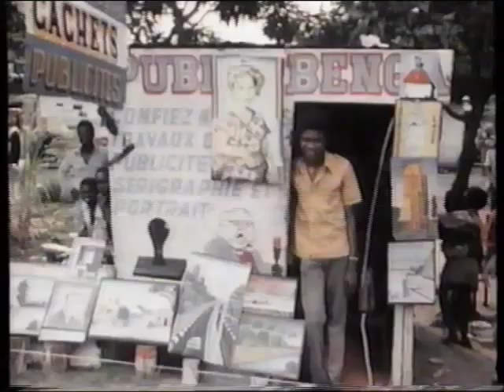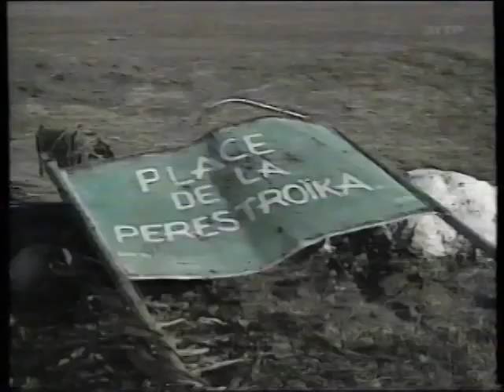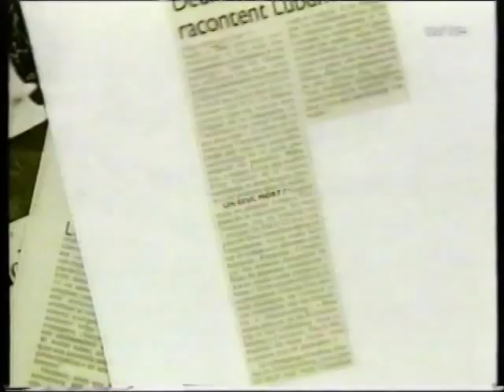Zaire - Präsident Mubutu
Mobutu Sese Seko Kuku Ngbendu wa Zabanga war von 1965 bis 1997 Präsident der Demokratischen Republik Kongo. Im September 1960 kam er durch einen Putsch, bei dem er Joseph Kasavubu und Patrice Lumumba neutralisierte, an die Macht. Nach Wiedereinsetzung Kasavubus behielt er den Oberbefehl über die Armee.